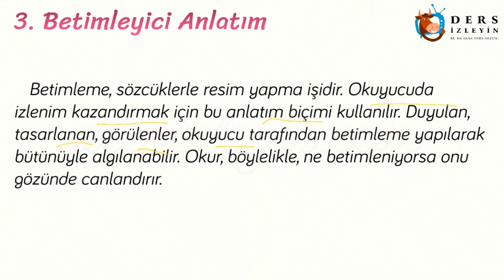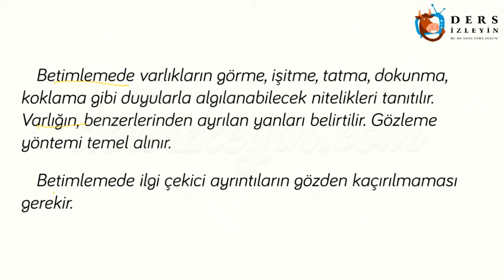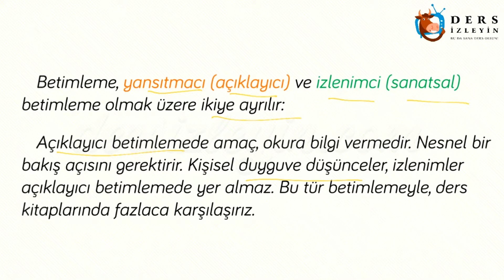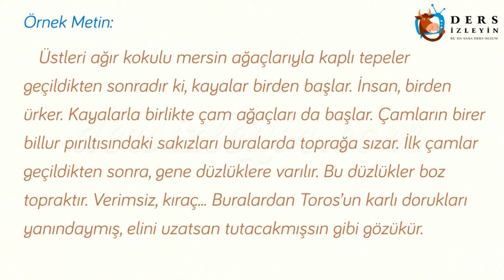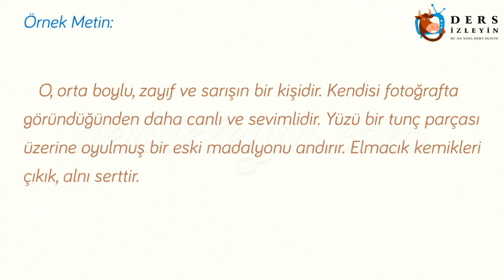ANLATIM BİÇİMLERİ - 3 / BETİMLEYİCİ ANLATIM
Liseler İçin hazırlanan Anlatım Biçimleri - 3 videomuzda Betimleyici Anlatım konusu anlatılmıştır. Konunun videosunu izleyerek konuyu daha iyi kavrayabilir ve bilginizi pekiştirebilirsiniz.